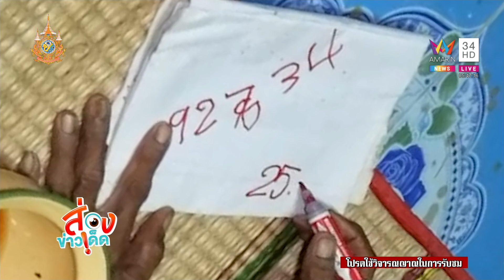แม่ตะเคียนประทับร่าง ใบ้เลขผ่านมือร่างทรง